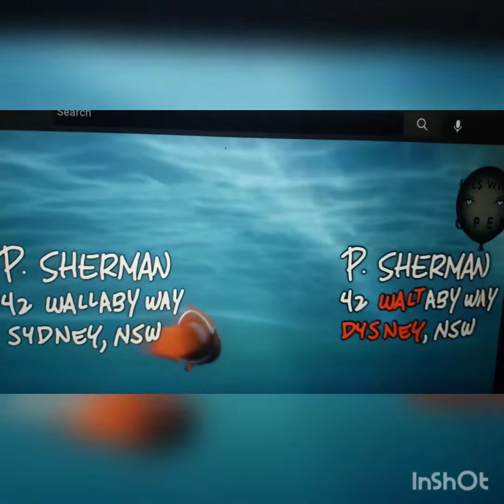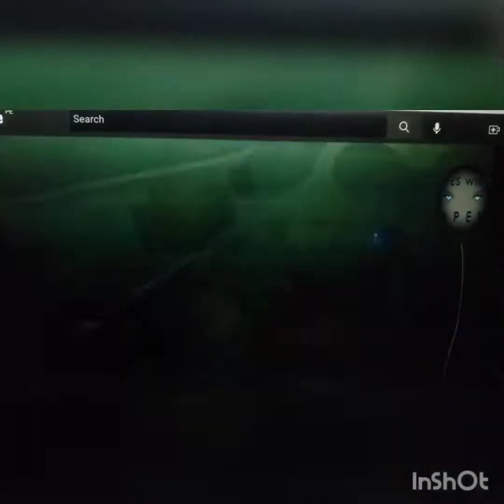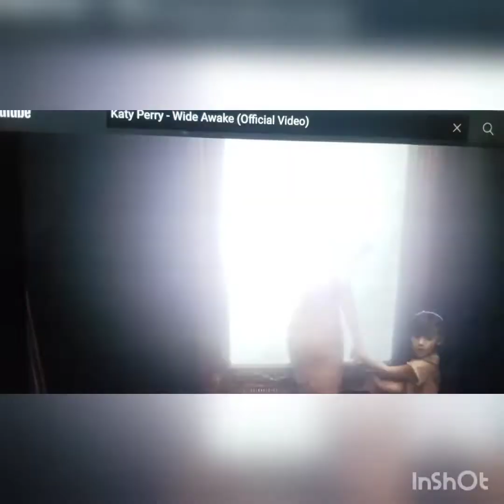Number 42 the sea abyss and Disney